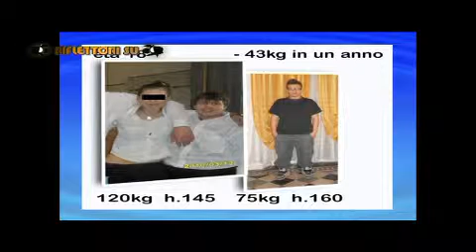Viveresnella: 1a puntata in studio a TeleMilano